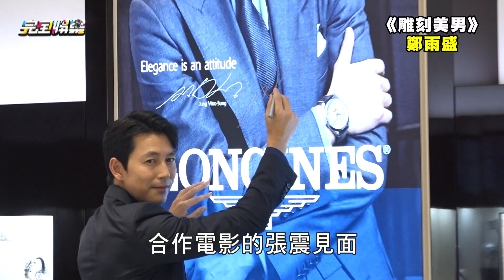【暖炸】看見翻譯老師狂冒汗 男神鄭雨盛轉身護住幫擦汗